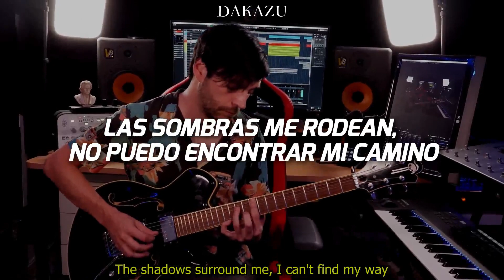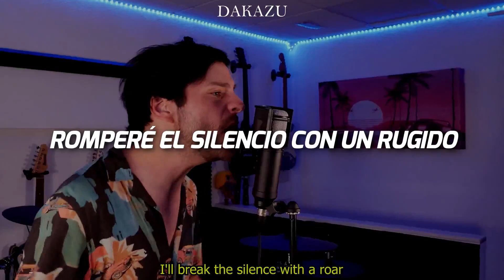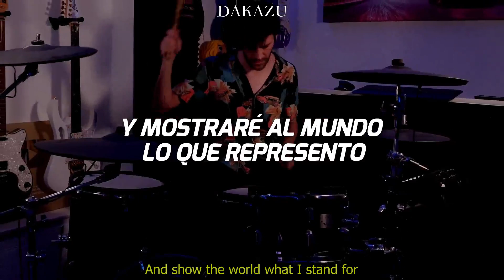ShaunTrack - Break The Silence (Linkin Park Tribute) (Sub Español - Lyrics)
✦ Lyrics ✦

Lost in the darkness, can't find my way
Trying to escape this endless fray
The sadness lingers, it won't let go
My mind is a prision, with no hope to show
My thoughts are a storm, my mind's in disarray
The shadows surround me, I can't find my way
The walls are closing in, the ceiling's too low
I need a way out, I need to find a new road

Where is the light to break the night?
How can I win this endless fight?
I need to break free from this maze
Find my path and escape this craze

I'll scream at the top my lungs
I'll show them all that I'm the one
I'll rise from the ashes, I'll be reborn
I'll tears down the walls, I'll sound the horn

I'll break the silence with a roar
And show the world what I stand for

✦ Sub. Español ✦

Perdido en la oscuridad, no puedo encontrar mi camino
Tratando de escapar de esta batalla interminable
La tristeza persiste, no me deja ir
Mi mente es una prisión, sin esperanza que mostrar
Mis pensamientos son una tormenta, mi mente está en desorden
Las sombras me rodean, no puedo encontrar mi camino
Las paredes se están cerrando, el techo es demasiado bajo
Necesito una salida, necesito encontrar un nuevo camino

¿Dónde está la luz que rompe la noche?
¿Cómo puedo ganar esta lucha interminable?
Necesito liberarme de este laberinto
Encontrar mi camino y escapar de esta locura

Gritaré con todas mis fuerzas
Les mostraré a todos que soy el elegido
Resurgiré de las cenizas, renaceré
Derribaré los muros, haré sonar el cuerno

Romperé el silencio con un rugido
Y mostraré al mundo lo que represento